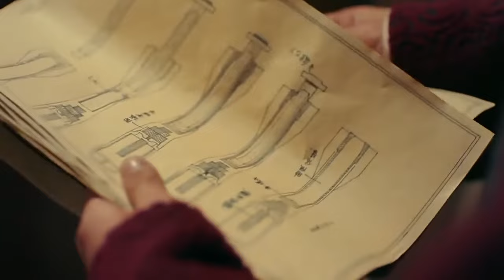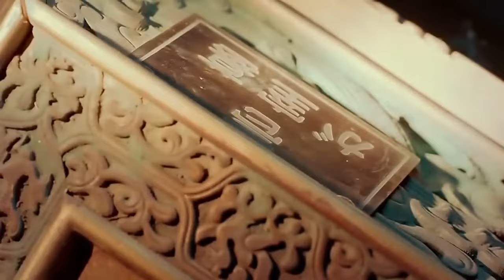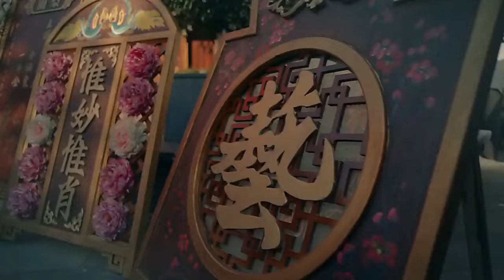(Eng Sub) The Mystic Nine Episode 1